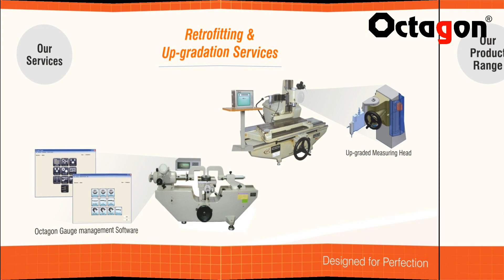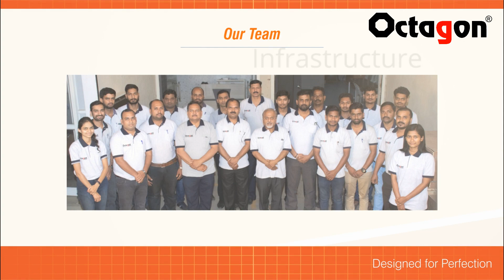Company Profile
Octagon has mainly two product verticals.

Octagon Precision India (P) Ltd. is a mainly R & D intensive company that designs, develops and manufactures a wide range of metrology products. Our expertise and in-house infrastructure in precision mechanics, application software, robotics and automation enables us to reliably bring world best laboratory equipment and customized gauging products from concept to market.

Over a span of one and half decades, we have developed a complete range of Dimensional Calibration Lab equipment which are now been installed in 700+ accredited calibration labs in 40+ countries. In customized gauging system we offer, PLC based completely automated gauging systems for measurement and analysis of multiple dimensional parameters of precision engineering parts, for shortest cycle time targets.

We are a team of 40 highly skilled and motivated personnel who are committed to the highest work ethics, customer service and innovative thinking. Since its incorporation in 2005, Our Company has grown consistently and has exceeded 50% growth in the last few years. We at Octagon Precision are committed to produce cutting-edge technology products at world-beating prices. To achieve this, we think creatively, carry out intensive R & D and persistently work hard to adopt latest technology products and processes. We work very closely with our customers from the design and development stage itself, thereby achieving holistic product designs that will invariably succeed in the market.